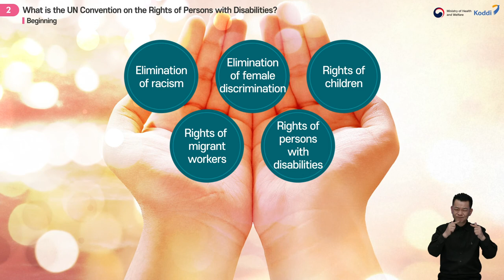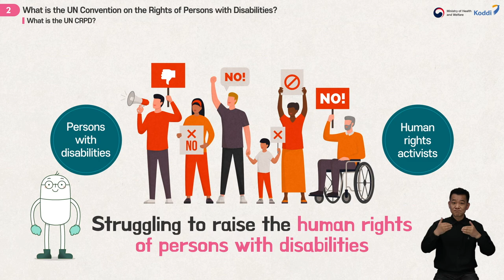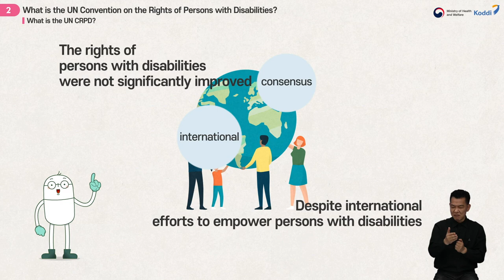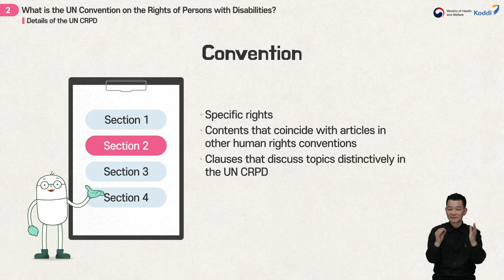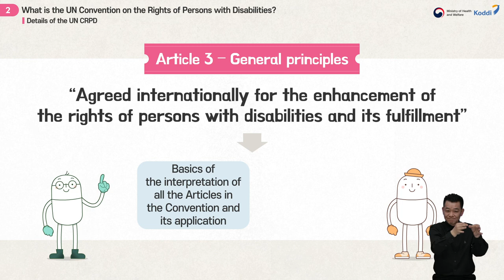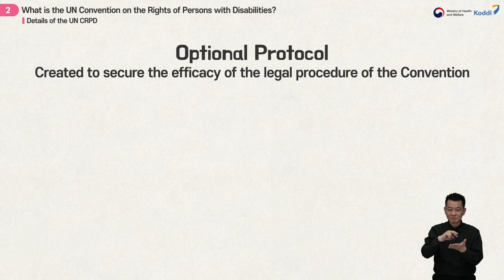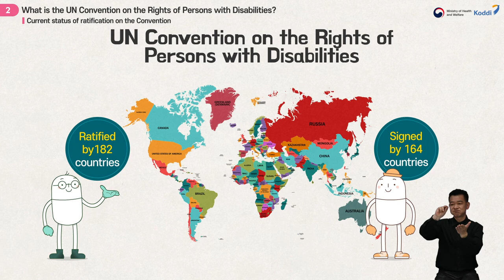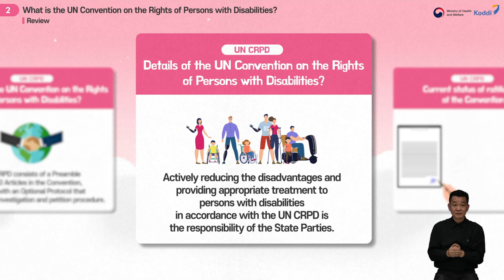[Understanding the UN CRPD] 2. What is the UN Convention on the Rights of Persons with Disabilities?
[Understanding the UN CRPD] is an online course that covers the basics of the UN Convention on the Rights of Persons with Disabilities and is consisted of 12 lectures in total.

The course illustrates how important the Convention is to the lives of persons with disabilities, how the Convention was made, and what themes are mainly conveyed by the Convention.

○ Lecture 2. What is the UN Convention on the Rights of Persons with Disabilities?
- Lesson1: What is the UN CRPD?
- Lesson2: Details of the UN CRPD
- Lesson3: Current status of ratification on the Convention